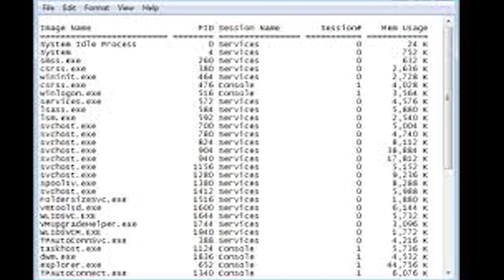OPSI 2019_APATIS (Alat Apoteker Otomatis)